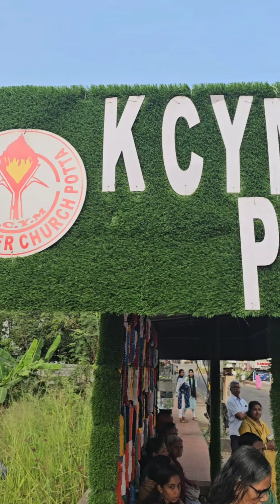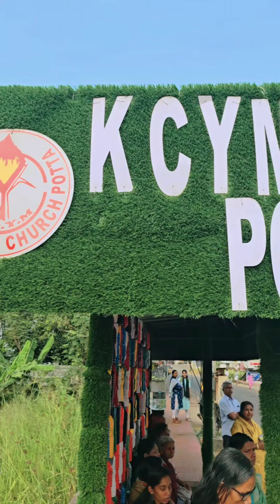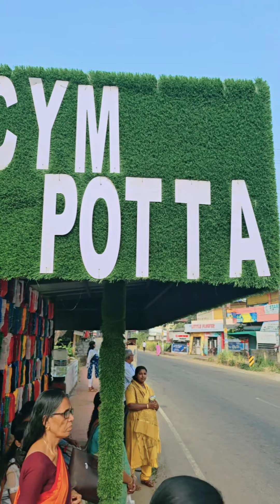വലിച്ചെറിഞ്ഞവെള്ളംകുപ്പികൾ ബസ്സ്റ്റോപ്പ്‌ ആയത് കാണാം/Potta Little Flower Church/KCYM